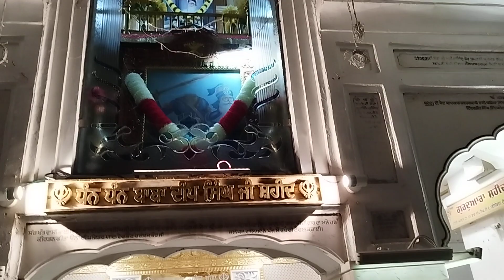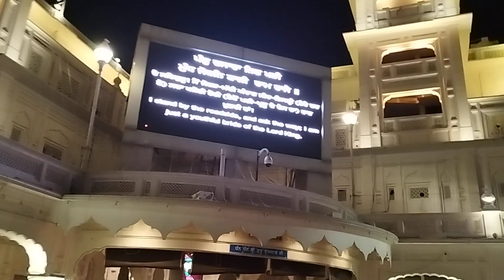शहीद बाबा दीप सिंह जी दा स्थान-परिक्रमा श्री दरबार साहिब